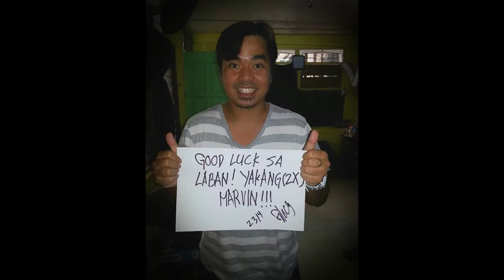Tagumpay-Sly Kane of BNK ft. Jkris (Official TEAM SONSONA Themesong)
Theme song done by : Sly Kane of BNK  feat Jkris. Lyrics included : Title: " Tagumpay" the Marvin Sonsona Theme Song
                                   Performed By: Sly Kane & Lil' Cj
                                   Written & composed By Sly Kane
Produced By : CHRIS DANTES for IRON CHEF STUDIO

1st verse :

Who got the best team, best suited for the dream
Search no more if your  hunting for raw extreme
Action ,believe it this is fact not fiction
"Attention" Marvin sonsona's in the building
Symbolizing a nation of 7,100 islands
Categorically situated in the southern
Part of the Philippines known to drop foes
blow after blow Excitement at every show
Tubong Gen San ang kanyang pinanggalingan
sinikap umunlad ang estado , sinigurado
that Faith in our Lord comes 1st above all
if you don't believe the Holy Book for sure you will fall.

Chorus:

NAIS KONG MAKAMIT ANG TAGUMPAY
 ( One day-il fulfill my dreams )
PARA SA BAYAN KONG SINILANGAN
 ( for my country )
SALAMAT PANGINOON SA BINIGAY MONG LAKAS NG LOOB
 ( And I thank the lord )
AT AKING KAKAYAHAN
 (for the strength & courage )

2nd verse:

Labas pasok sa bilanggoan nung syay kabataan
ganyan talaga pa astigan sa may lansasangan
kelangan may street wise mentality ,real talk upang harapin
ang reality.walk with ya head high sa patnubay ni Coach June
hinasa ang kamao matulin like Harpoon
The media says he's something like Paqciauo
toe to toe with any pro "di siya umaayaw"
the future looks bright for this Fresh Pinoy Fighter
a regular dude but in the ring he's a thriller
see Faith in the Lord comes 1st above all

Chorus:
 ( for my country )
AT AKING KAKAYAHAN
Bridge:

HESUKRISTO INAALAY KO ITO SAYO ,SAYO ,SAYOO..
( Jesus Christ this is all for you, Jesus Christ this is all for you )

The New WBO Junior Bantamweight Champion.

MABUHAY ANG PINOY!